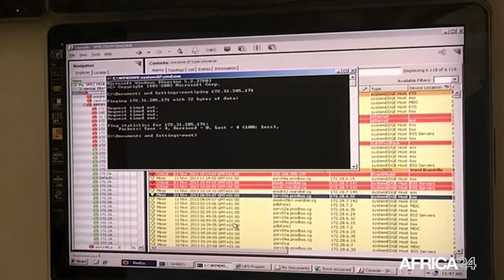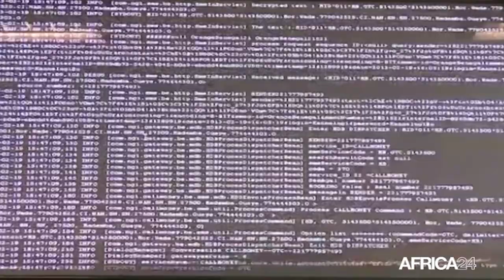Afrique : les coûts associés à la cybercriminalité vont croître de 15 %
Société : Emmanuel Cheriet, directeur général d’Orange Cyberdéfense pour le Maghreb et l’Afrique a affirmé qu’il devient urgent que les Etats africains investissent dans la sécurité informatique autant qu’ils le font dans la connectivité. D’autant plus que le déficit mondial en compétences dans ce domaine offre de grandes opportunités aux jeunes Africains. En prélude au 1er Sommet International sur la Cybersécurité en Afrique, il a montré l’importance de développer le marché de la cybersécurité, face à un monde informatique en constante évolution.